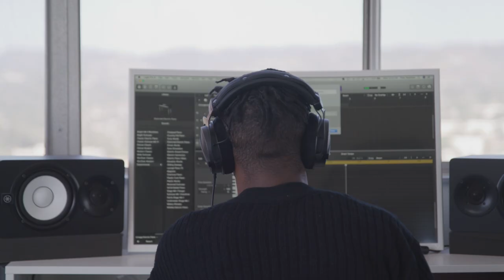Business Should Be FUN | Ryan Daniel Moran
The most successful entrepreneurs are all having a great time working on projects they find fun.

This is the secret to happiness and success.